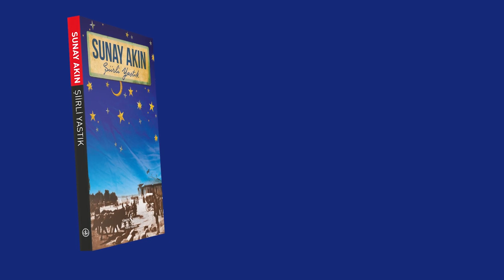Sunay Akın’dan “Şiirli Yastık”!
Sunay Akın’ın, Anadolu’nun kurtuluş mücadelesindeki yerleri eşsiz tıbbiyeli çiçeklerimizi, Nâzım’ı, Orhan Veli’yi, Deniz’i, Halet Çambel’i, cesaret ve dirençleriyle insanlığa adanmış daha pek çok yaşamı özenle, sevgiyle, dinmeyen bir merak ve araştırma hevesiyle işlediği eseri “Şiirli Yastık” Türkiye İş Bankası Kültür Yayınları’nda!